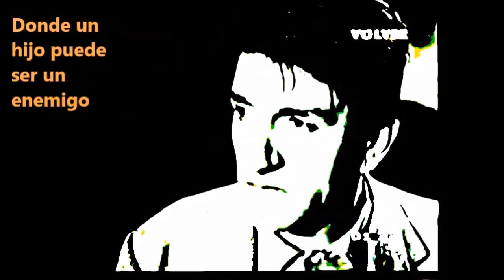«¿Cómo pretenden hacer feliz al hombre? ¿Robándole la libertad?»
Monólogo del actor Carlos Cores referido al comunismo en una escena del film «Detrás de la mentira» (Argentina, Emilio Vieyra, 1962), que transcribimos a continuación:
«¿Cómo pretenden hacer feliz al hombre? ¿Robándole la libertad? ¿Convirtiéndolo en un
 animal muerto de miedo? ¿Colgándolo de un árbol por el crimen de haberse opuesto al jefe? Enseñándole que la familia no es un refugio sino una sucursal del Partido. Donde un hijo puede ser un enemigo porque  en la escuela le enseñaron a delatar al padre. ¿Y esa es la verdad con que van a salvarnos? ¡La mentira más inmunda! Y detrás de la mentira, ¡el hombre despojado de su dignidad! Pero no por un patrón, sino por su dios, el dios en que cree, y que se ríe de él, ¡lo embrutece, lo esclaviza, lo usa!»
En otro momento de dicha película, se afirma de manera contundente —y a nuestro entender con verdad—: el comunismo es «la mentira más cruel, más inhumana y más infame que ha conocido el mundo».